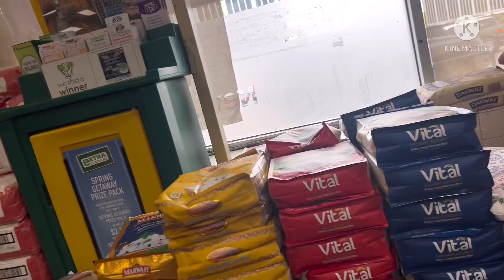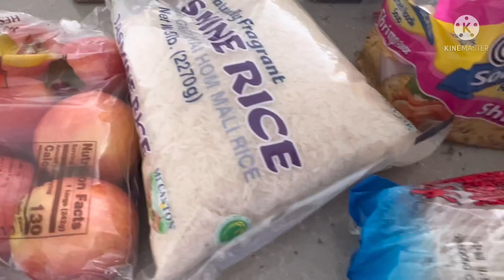buying rice in jumerica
bakas lng para balikan ko rin salamat